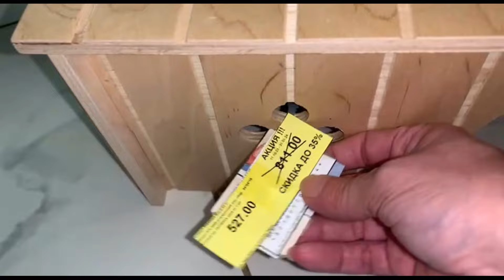Новый дом для наших ежиков.